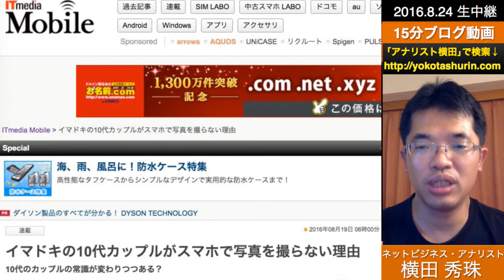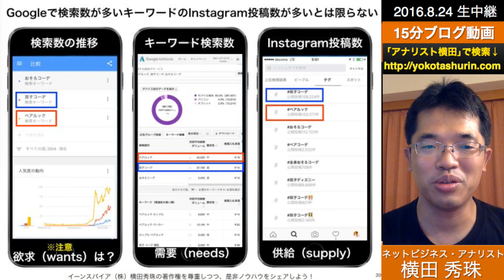Google検索数とInstagramハッシュタグ投稿数の相関性なし